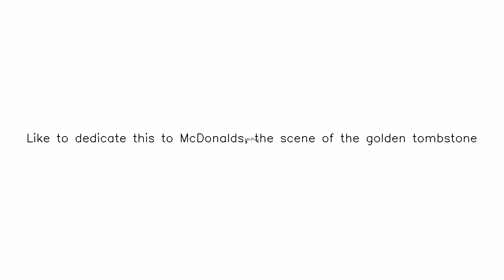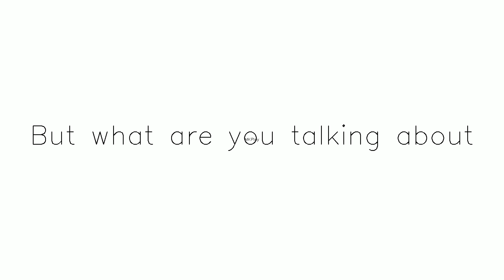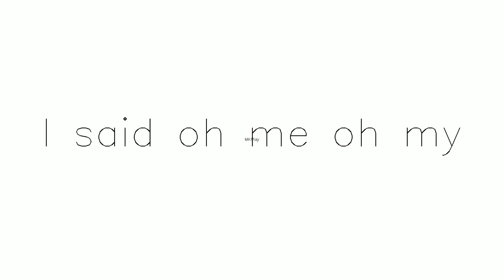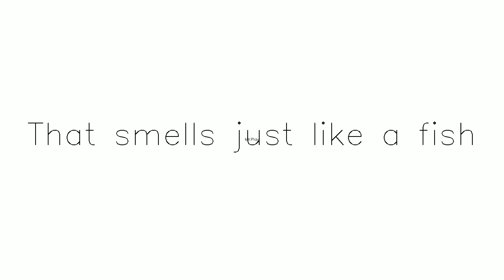Title Hamburger Breath Stinkfinger yt temp | Subscribe & share Subscribe,Like and Share